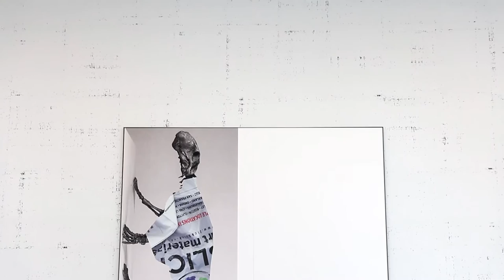Michael Riedel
February 27 - March 25, 2016
533 West 19th Street,
David Zwirner, New York